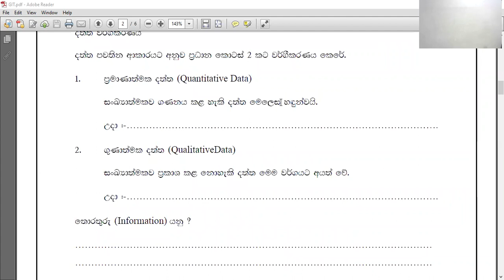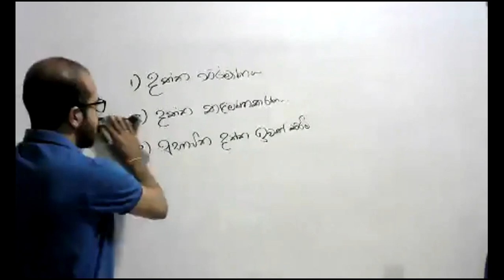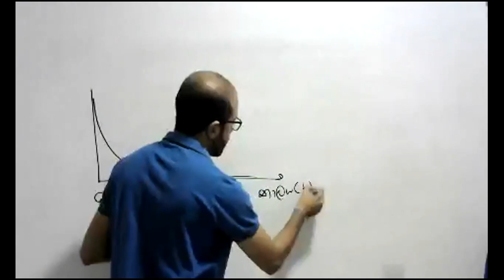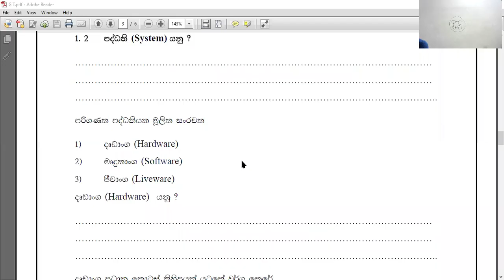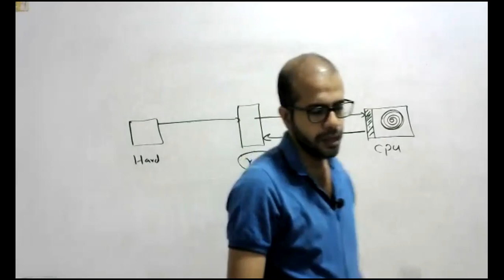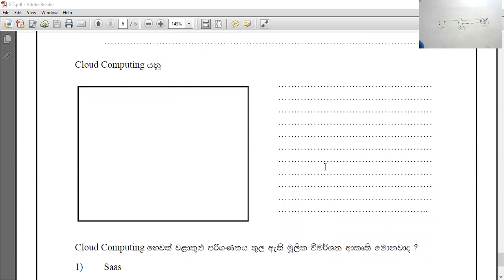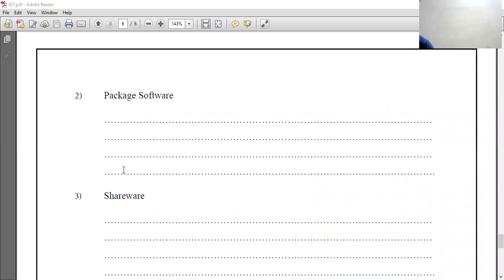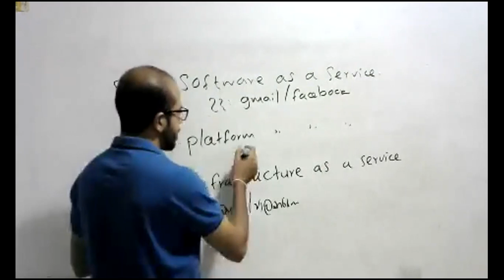GIT (genaral information technology)